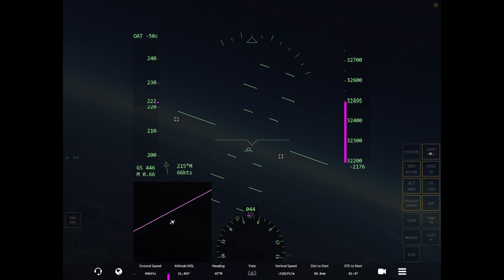Infinite Flight Global: Singapore Airlines SQ211 777-300ER Landing at Sydney Kingsford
Singapore Airlines
SQ211
Singapore Changi [WSSS] to Sydney Kingsford [YSSY]
777-300ER
Landing at Runway 16R